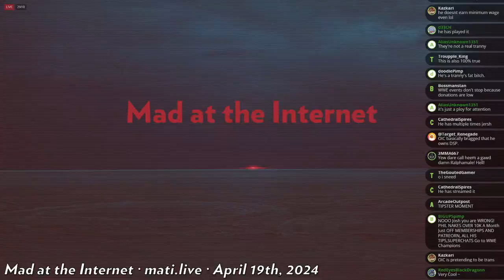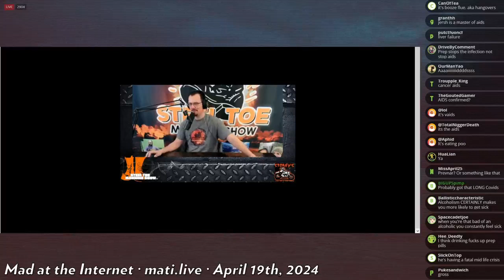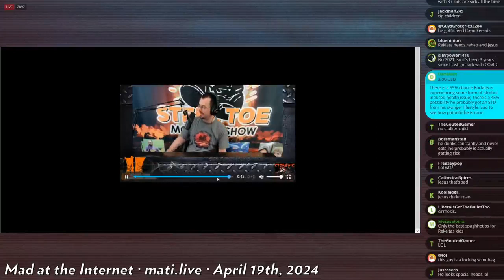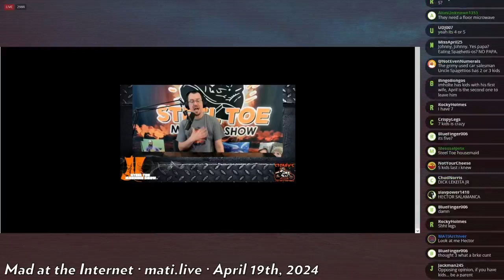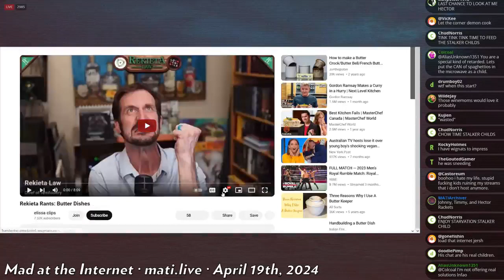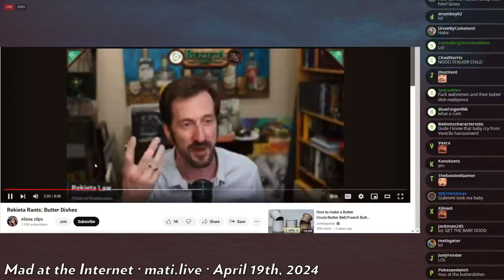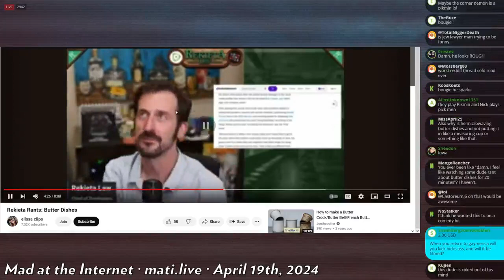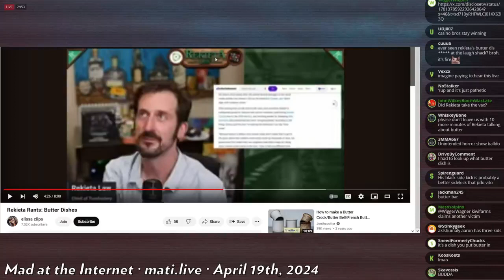Rekeita's SpaghettiO kingdom - Mad at the Internet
Rekieta is allegedly so sick and his wife is so busy that family freinds need to  feed their kids cans of SpaghettiOs. It's fine dining over in the Rekieta household.